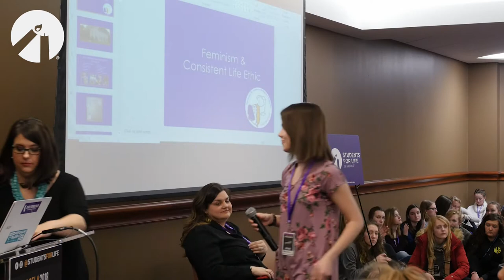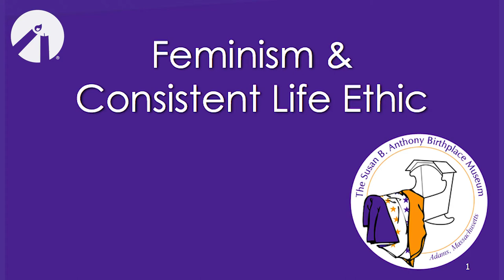Feminism & Abortion - 2018 Students for Life National Conference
Abby Johnson, Kristan Hawkins and Sarah Allocco discuss feminism & abortion in the U.S. at Students for Life National Conference 2018.